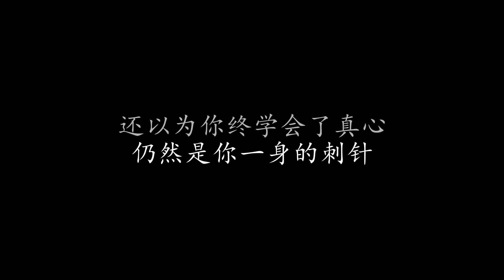还以为 郑中基 (歌词版)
还以为 郑中基

从前你已背弃我
竟相信他给你的一切可媲美我
双手去触摸猛火 才知相差太多
投怀送抱再次扑向我
哭泣过 相拥过 欢好过 天清雨过
重新想到开花结果 重新安居被窝

发色都可更改 江山都可改
但你性格永远也惹祸害
未管应不应该 你的身边
谁擦过也会攻占你脑海

还以为已经令你过新生
还以为已经像泰山安稳
仍是是放任 仍然没责任
仍然是你一身的刺针

还以为你终学会了真心
还以为我终无求下半生
旧事未降温 坏事又发生
又让我痛心向你接近
扮着天真分一个吻

旁人也会告戒我
不应再依恋你因一错都可再错
不应再一拖再拖 才可输不太多

还以为我肯为了你牺牲
仍然是放任 仍然没责任

用尽一生分一个吻